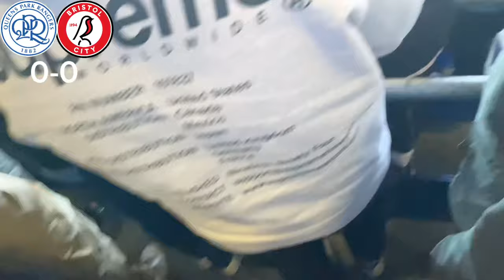STALEMATE AT LOFTUS ROAD as QPR KEEP CLEAN SHEET vs BRISTOL CITY!!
What’s up guys! Today I went to Loftus Road to watch Marti Cifuentes’ first game at Loftus Road as QPR manager!

I hope you enjoy(ed) todays video🎬